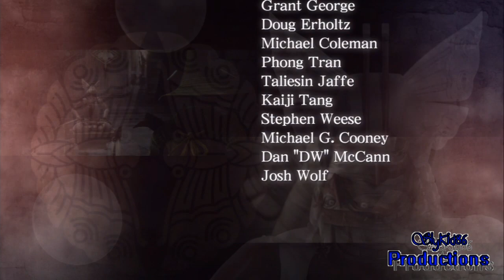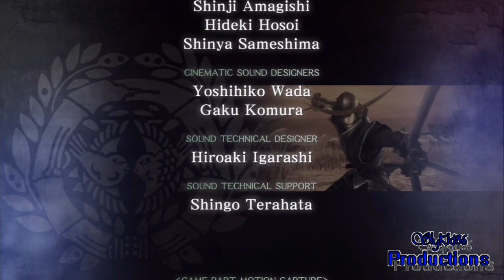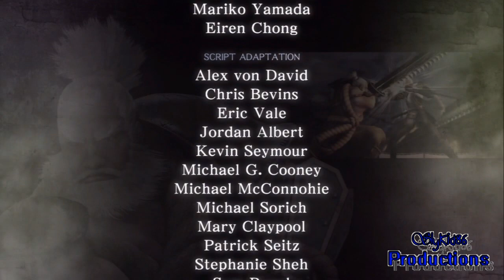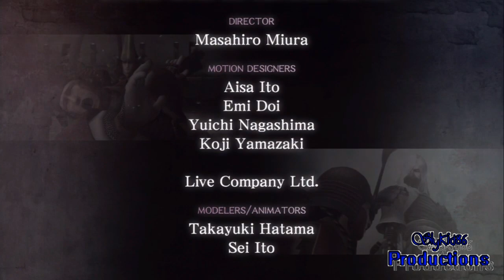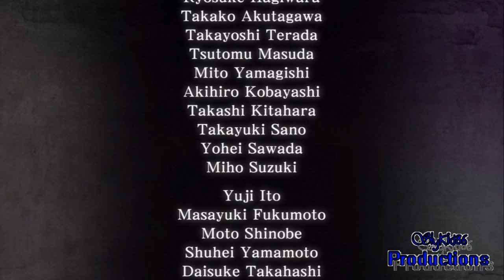Sengoku Basara Samurai Heroes: Ieyasu Tokugawa (Red Path) Final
there will also be a slight drop in videos for the next few weeks

Don't be scared to comment and like... Please... Love you FOREVER